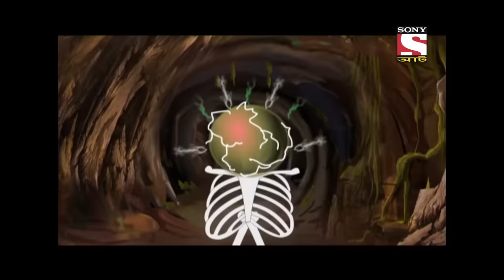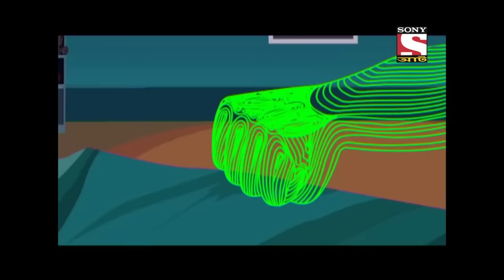থে সার্চে | Nix - Je Sob Pare | Bangla Cartoon | Episode - 264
Episode 264 - The Search
Dug And Dugi are missing from sometime and when Nimki finds out she has a thirst to know more. Let's see how she will get the information and how she will find them.